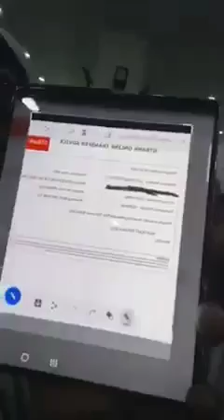DOYIN KUKOYI AND OTHERS CRIED OUT FOR HELP AS THEY ARE STRANDED IN ABUJA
OmogetemsTv is a Real Indigenous Nigerian Music. We profile top performance, top rated Nigerian musicians, legends, events, video musicals and we dish them out to you from a Nigerian point of view. Oya Sharpaly